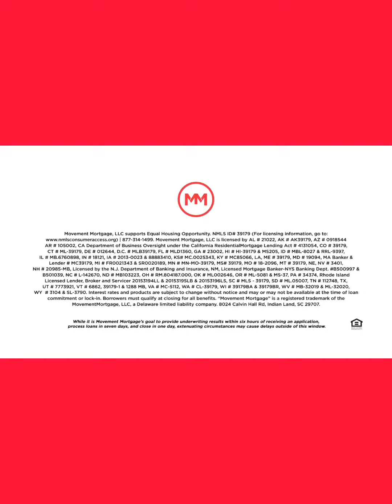Jumbo and VA Loans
VA Loans sometimes get a bad rap! My experience has taught me that most of it is simply not true.